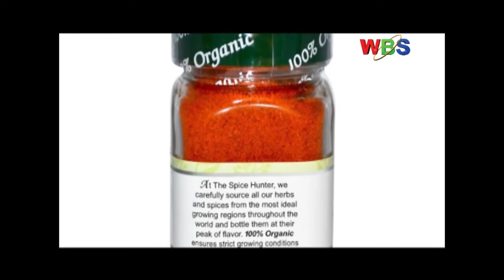Government has imposed a one month ban on all pepper exports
Government has imposed a one month ban on all pepper exports pending thorough investigation and inspection of all farms and at pack houses.

This follows interception of all plants and plant products exported from Uganda to various countries in the European Union due to the presence of harmful organisms like African cotton leaf worm, false codling moth, Trioza SSP and other organisms including fruit flies.

However pepper exporters condemn this move which they say is feared  to cause them more losses following a similar ban imposed late 2014, that yielded no results. Details in this report;